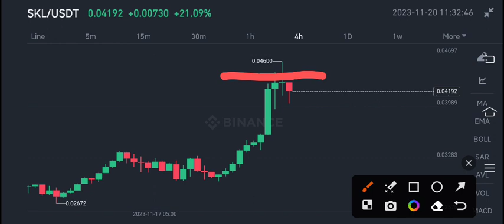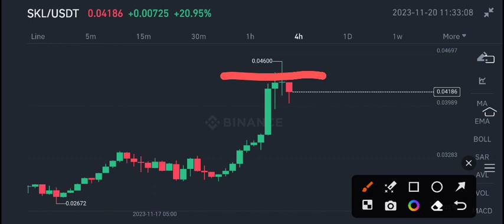SKALE SKL Price Prediction! SKL Coin News Today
Queries Solved:
1.  today target
2.  price today
3.  price prediction
4.  token today target